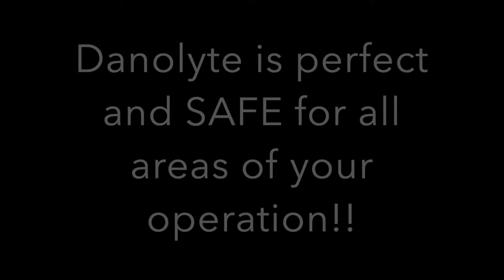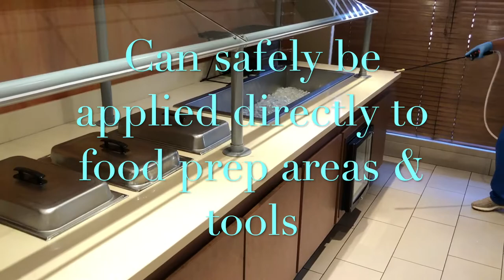Cleaning and Disinfecting with Danolyte in a Hotel / Commercial Bathroom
Here Dominic shows just how simple and safe it is to disinfect a commercial bathroom against COVID-19 and other pathogens with the power of Danolyte.

Danolyte is an EPA registered product that appears on the EPA's List N of substances approved to kill the Coronavirus.